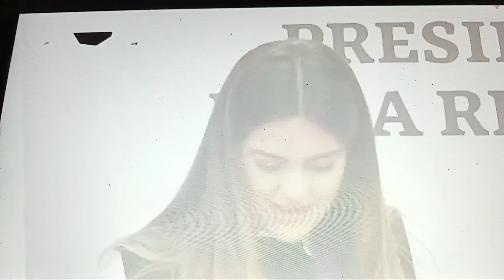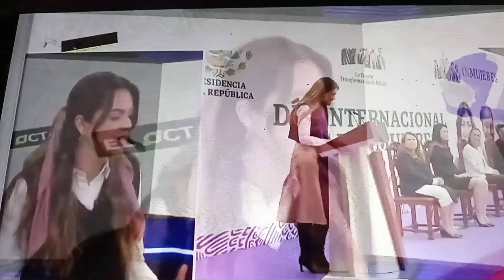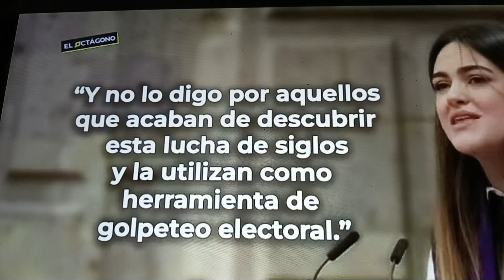Dia Internacional de las Mujeres con ANDREA CHAVEZ - Amigos D' Noroña